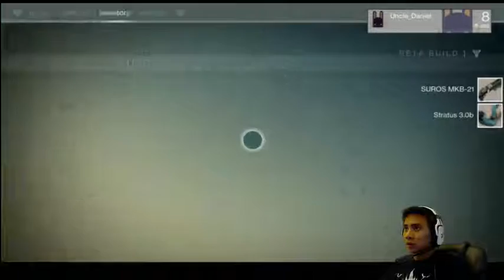Messin' around in Destiny - 1 / 3